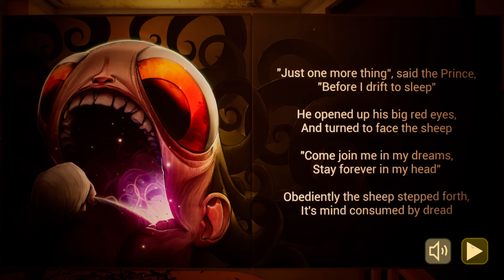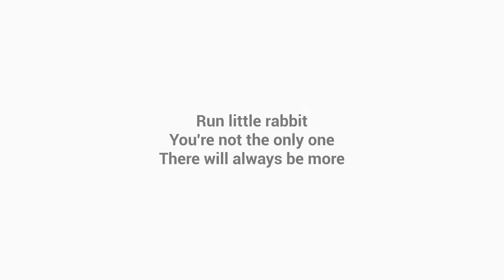The Baby in Yellow : The Dark Whispers NEW UPDATE - All JUMPSCARES & Scary Moments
New UPDATE CHANGES :

The time has come and the Dark Whispers update is OUT NOW! 🎉

Get ready for a riveting ride, because we've got a lot of exciting things in store for you! 👇

Graphical Improvements
As you may have already noticed in a few of our social posts, the graphics quality of the game has improved massively! Thanks to the enhanced capabilities of Unreal Engine 5, we've been able to polish the game's visuals to a much higher quality than before.

The graphical changes don't just apply to the environment, we've also given The Baby's monster form a 'facelift' (so to speak). We hope you weren't planning on sleeping any time soon!

Visual Reworks
Alice Pickman has had the eldrich beings of construction pay her a visit, and the results are stunning!
We wanted to provide more of a glimpse into Alice's character, and her downfall, in this upgraded version of her apartment. Here's a full tour of her new space!

The power room has also undergone some maintenence (what with The Baby constantly messing with the fuses!)

Reworked Levels
We have completely reworked the levels 'Pickman's Madness' and 'The Exit', keeping it's core elements but adding some new features to make it truly feel like you're fighting to escape. The new and improved levels are guaranteed to keep your mind sharp and your hairs raised...

More lore
There's also plenty more lore for all of you seekers out there that wish to delve a little deeper, such as new snippets from the mother's phone calls during nights 1-3!